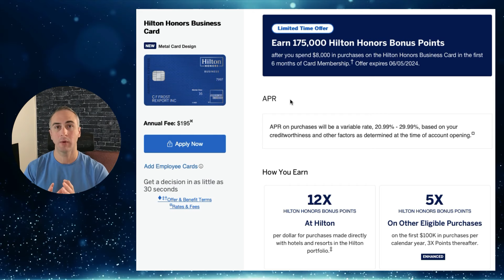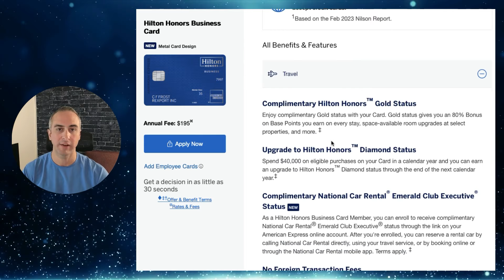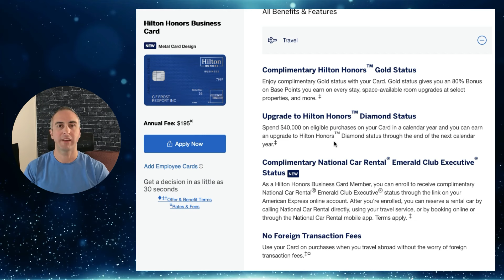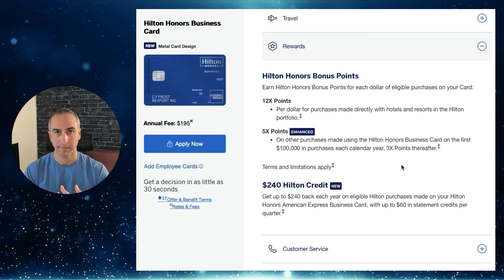Should You Get the Updated Hilton Honors Business Card?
Get ready for an exciting update on the new benefits of the Hilton Honors business credit card! Discover the changes, the effects to your travel perks, whether they're better or worse, and make an informed decision for your business.

⮕Personal Credit Cards:
AMEX Gold Card

⮕Business Credit Cards:
AMEX Blue Business Plus Card